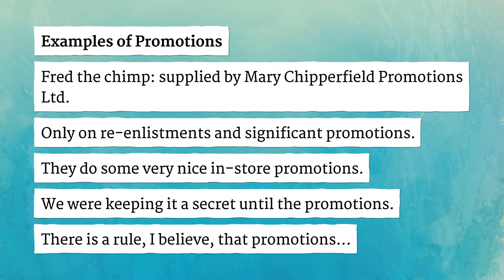PROMOTIONS pronunciation • How to pronounce PROMOTIONS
How to say Promotions in British English and American English?